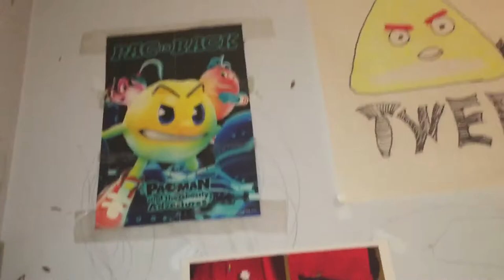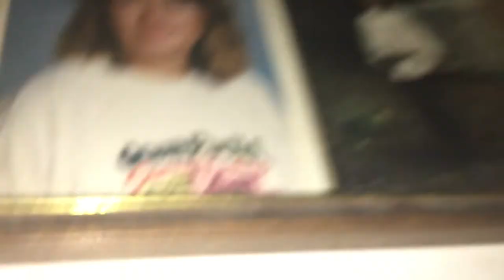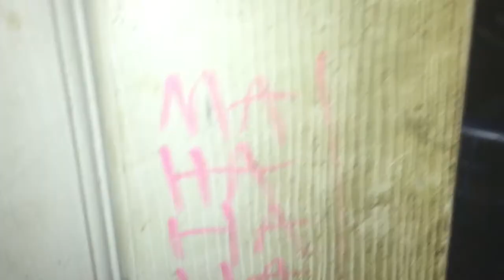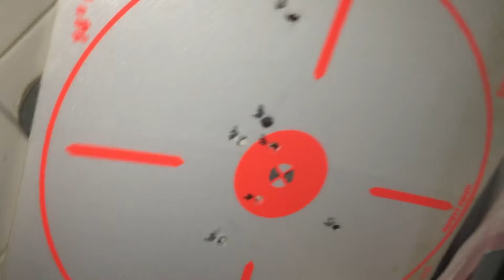VLOG Around My House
This is my House. Now featured in a VLOG.
I tried to get Pocket Video to get the video up, But it didn't work.
Sorry. 😐